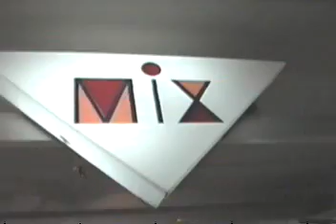KEKE - Shopping Rua da Praia=Rua dos Andradas PoA-RS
Kekê mostra a entrada do Shopping Rua da Praia na Rua dos Andradas.
Centro de Porto Alegre-RS
Anos 90